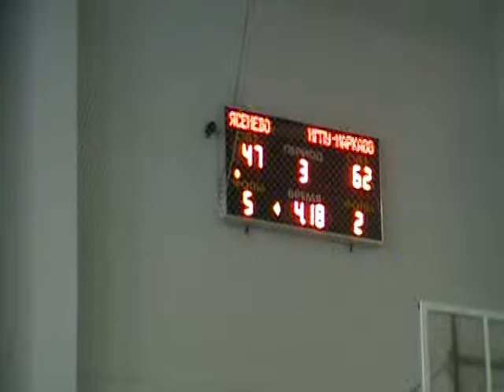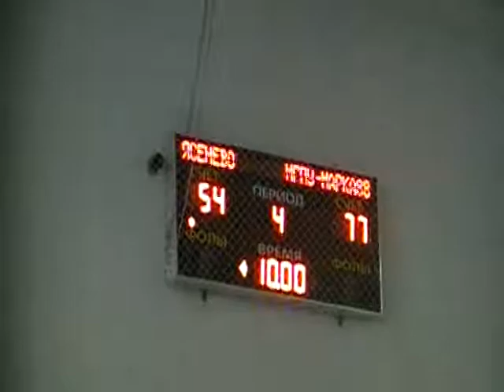МГПУ-Марка-88 - Ясенево. 3 ч., 2 часть.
Матч "МГПУ-МАРКА-88" - "Ясенево".